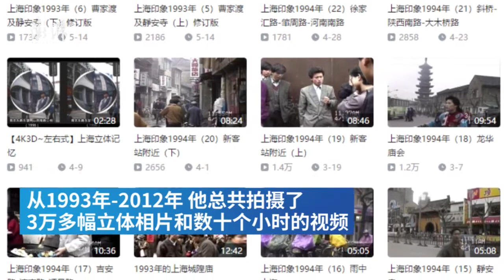Viral videos bring viewers back to Shanghai in the 1990s 上海爷叔视频记录90年代上海，有人还认出了自己的外婆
近日，一段“欢迎回到上海90年代”的影像视频被疯狂转发，在视频中能看到上世纪90年代初上海的风貌，不仅有著名地标南京路、静安寺，也有平常的上海里弄人家。

Have you seen Shanghai in the 1990s? A series of videos have gone viral online for capturing street scenes in the past. The vlogger took dozens of hours of videos in 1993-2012.